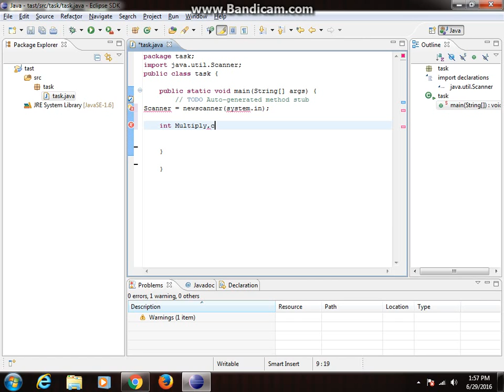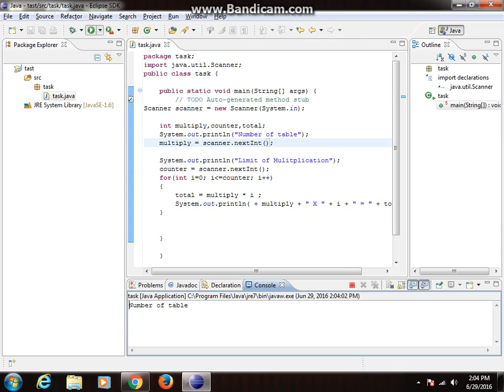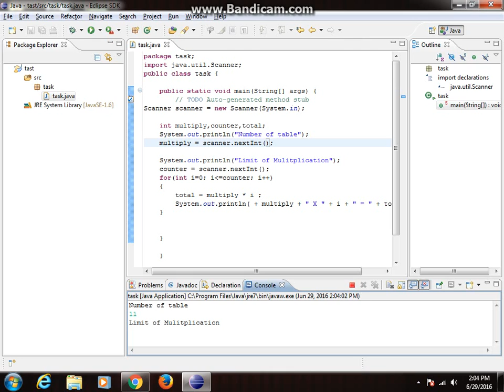Multiplication Tables Program on JAVA (Must Watch)